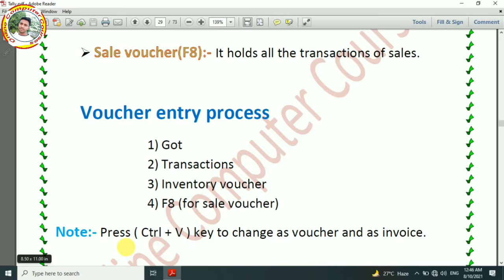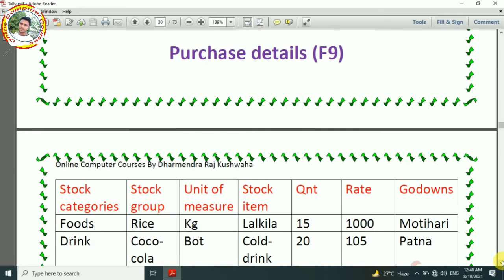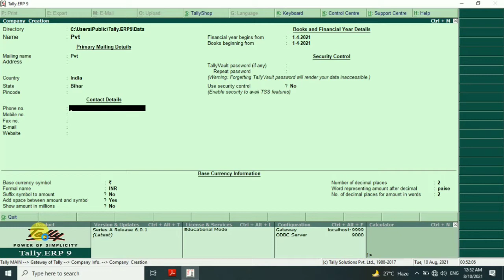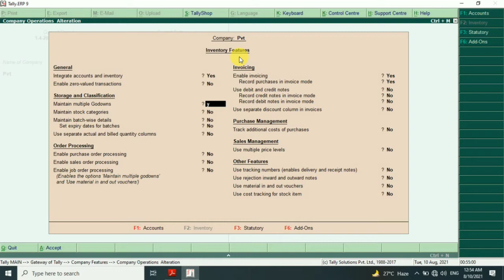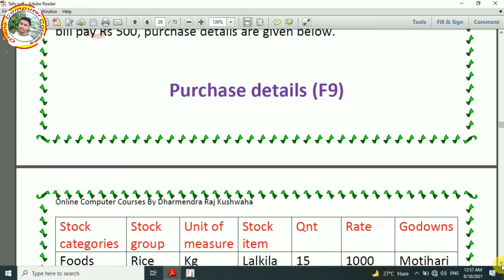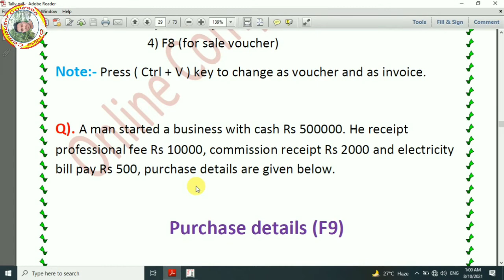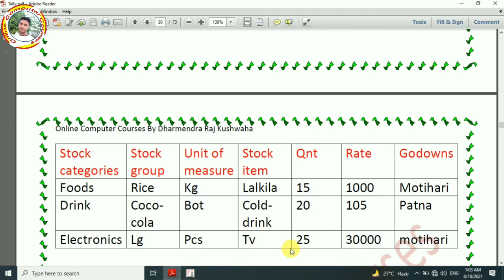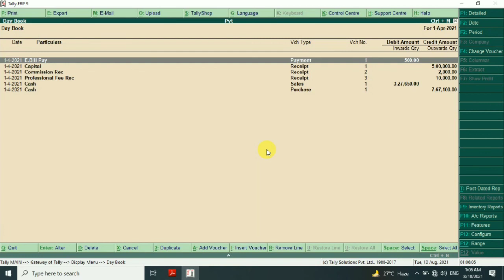How to solve sale voucher question in tally erp9 || sale voucher question 2 in tally erp9| Class-34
How to solve sale voucher question in tally erp9 || sale voucher question 1 in tally erp9  (Hindi) || Class-34 || online computer course

Hi

             दोस्तो मैंने इस विडियो मे बताया है की sale voucher क्या है और उससे संबन्धित questions कैसे solve करेंगे , उमीद है आपको ये विडियो बहुत ज्यादा पसंद आएगी

sale voucher(f8) :-   It holds all the transactions of sales.

Q). A man started a business with cash Rs 100000. He receipt commission in cash Rs 50000 and purchase details are given below.

                                       Purchase details (F9)
Stock group          Stock item         Unit of measure          Quantity           Rate
Egg                         Hen egg             Doz                                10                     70
,,                              Duck egg            Doz                                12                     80
Rice                        Basmati              Kg                                 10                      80
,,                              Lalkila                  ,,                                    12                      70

                                                Sale details (F8)
Egg                       Hen egg             Doz                                 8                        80
,,                            Duck egg           Doz                                 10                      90
Rice                      Basmati             Kg                                    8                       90
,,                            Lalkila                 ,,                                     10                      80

how to solve question
1) Create company
2) Create ledger
3) Create inventory
4) Voucher entry
5) Show balance sheet
6) Show stock summary

Ledger                                              Under
Capital a/c                                      : capital a/c
Commission rec                            : indirect income
purchase a/c                                 : purchase a/c
sale a/c                                           : sales a/c.